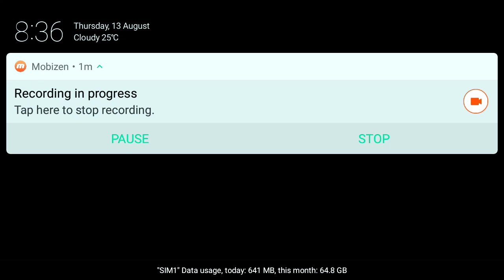free fire solo vs squad gameplay || Govardhan Gamer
govardhan gamer
govardhangamer